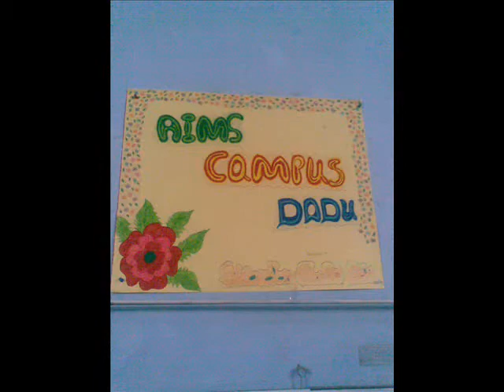AIMS DADU.wmv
Mirchu Dada (Fary Dada)
Student of BBSYDP IT Project
AIMS - DADU
Resham Gali, Cinema Chowk Dadu, Sindh